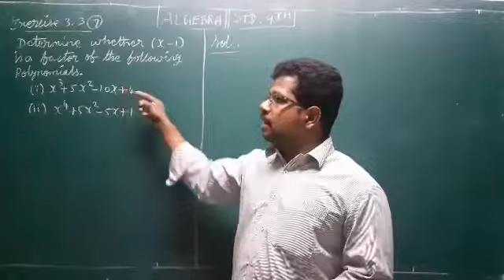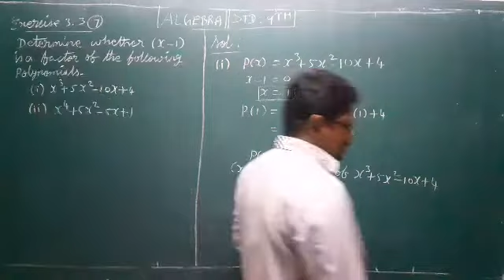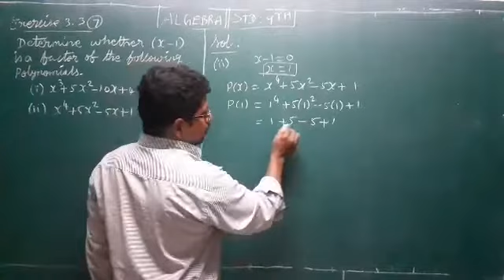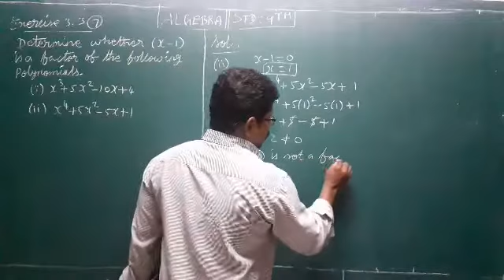M K MATHS||9TH STD||EXERCISE 3.3 SUM 7 || ALGEBRA||TN NEW SYLLABUS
THANK YOU VERY MUCH WATCH OUR VIDEOS.
ANY DOUBT STUDENTS ASK MY WHATSAPP NUMBER IS 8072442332.
I WILL CLEAR ALL DOUBT AND HELP YOU.
M K MATHS
9TH STD
MK MATHS
# CLASS 9
# CHAPTER 3